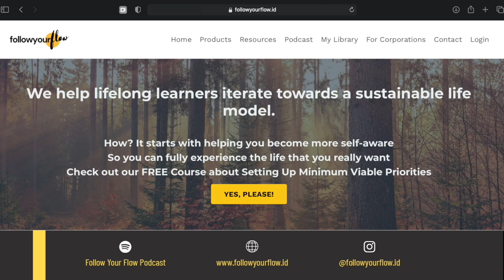The Art Of Aligning Career With Life Priorities | Priscilla Anais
About This Episode:
Banyak yang mengenal Priscilla sebagai sosok yang memiliki karir cemerlang.
Yang orang-orang ga tau, bertumbuh dengan financial instability tentunya bukan hal mudah.
However, if you have the student mindset, "Everywhere you go is a school for you."
Gue belajar banyak dari obrolan ini & gue harap lo juga.
Yuk langsung aja dengerin podcastnya!

Contents of this video:
00:00 - Intro
02:59 - Behind the curtain of Priscilla Anais
06:17 - Growing up with financial instability
11:59 - The student mindset, "Everywhere you go is a school for you."
17:17 - First career experience as management consultant
20:50 - Pursuing MBA
23:08 - How to put passion & interest in a career decision?
39:08 - Kenapa memutuskan kerja di Tokopedia?
45:48 - "Go where it scares you" is not for everybody
48:12 - Kenapa masih doing mentorship di tengah kesibukan kerja di Tokopedia?

Resources
-- Udah sering ngikutin konten kita tapi masih stuck juga? Mungkin lo butuh solusi yang lebih advance. Yuk join Program Meracik Hidup supaya lo mendapatkan extreme clarity tentang apa yang lo mau, pikiran apa yang sering menyabotase lo, dan setting up sistem untuk mencapai tujuan lo

- Lagi ngerasa overwhelmed dengan berbagai tuntutan?
Yuk ikut FREE Mini Course tentang Setting Your Priority

- Kalau mau get in touch sama Priscilla, go follow her instagram